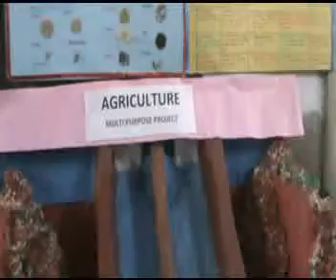Agreculture Multipurpose Project